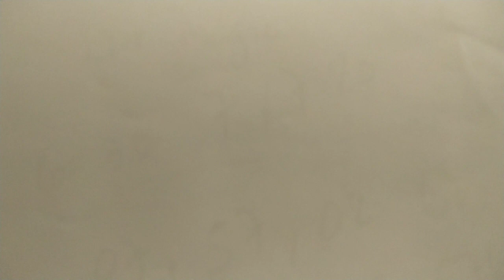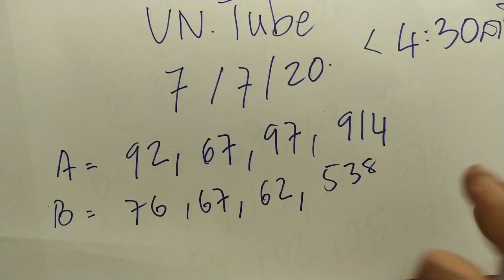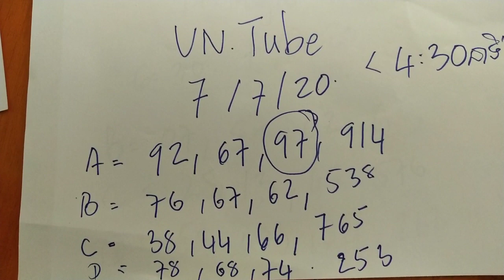តម្រុយឆ្នោតយួនថ្ងៃទី 07/07/2020-Vietnamese Lottery today 07/07/2020 By VN Tube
តម្រុយឆ្នោតយួនថ្ងៃទី 07/07/2020-Veitnamese Lottery today 07/07/2020 By VN Tube